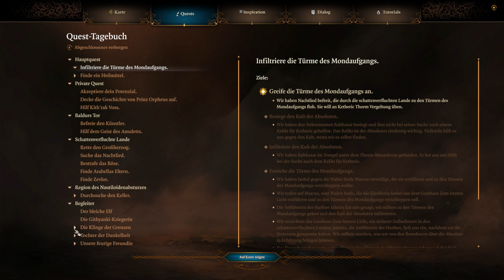Baldur's Gate 3 🐉 80: Ein Wenig in den Leichen Wühlen & .. aufwecken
Stelle deine Gruppe zusammen und kehre in die Vergessenen Reiche zurück. Erlebe eine Geschichte von Freundschaft und Verrat, von Opfer und Überleben – und die Verlockung absoluter Macht.

Titel: Baldur's Gate 3
Genre: Dungeons & Dragons, Rollenspiel, CRPG, Abendteuer
Entwickler: Larian Studios
Publisher: Larian Studios
Veröffentlichung: 3. Aug. 2023